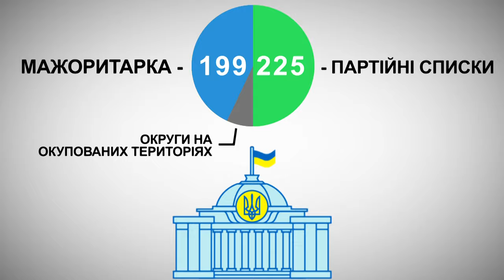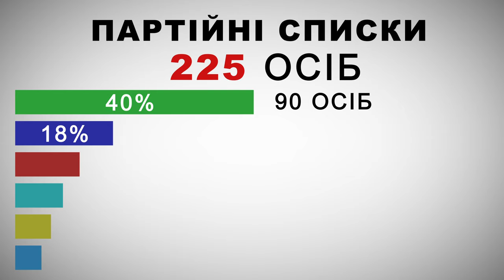Лікбез: як проголосувати на парламентських виборах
Участь у дострокових парламентських виборах в Україні 21 липня 2019 року наразі взяли орієнтовно 10 мільйонів виборців.

До закриття дільниць ще є три години. Хто не встиг віддати свій голос – ще є час. Ми підготували лікбез: як обрати, не порушуючи закон та не змарнувавши свій голос.